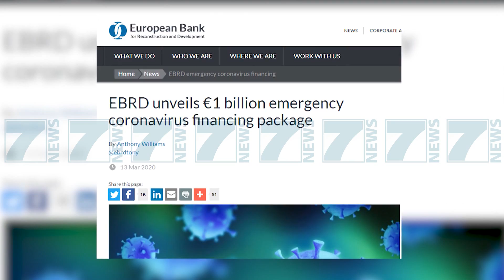BERZH NJE MILIARDE EURO NDIHME, USAID 37 MLN DOLLARE PER COVID 19 - News, Lajme - Kanali 7